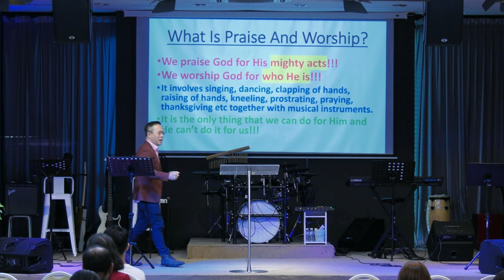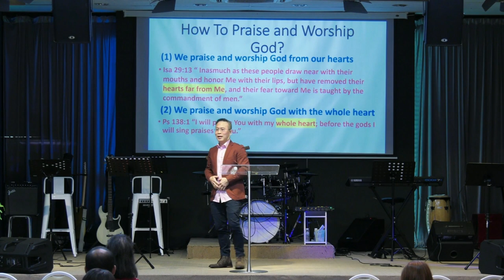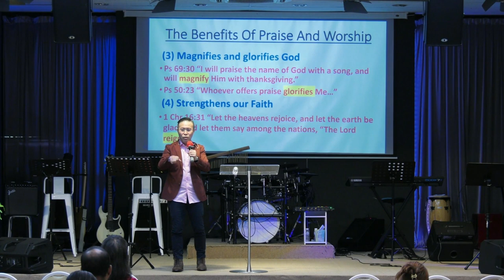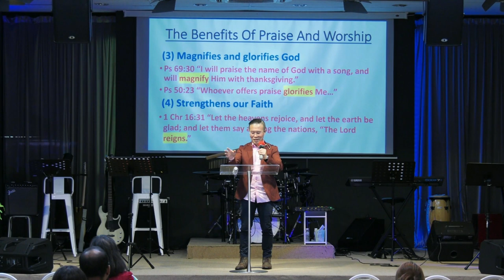12TH NOVEMBER 2023 ll English Service ll PS DR KWAN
Sunday English Service with PS DR KWAN